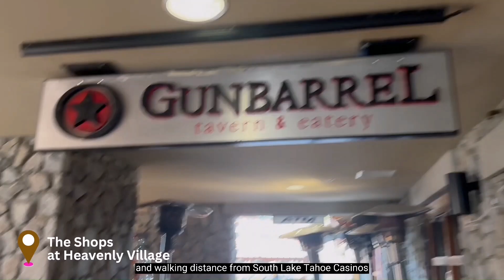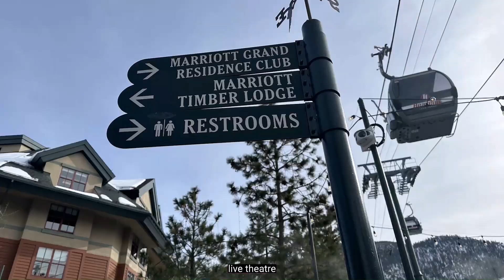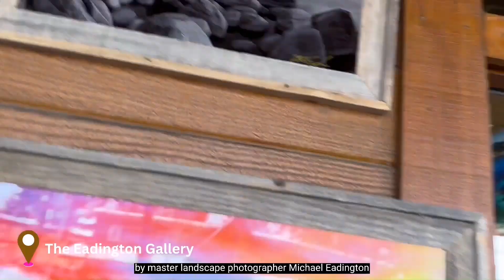Exploring Lake Tahoe | Jing Bleza-Gangcuangco